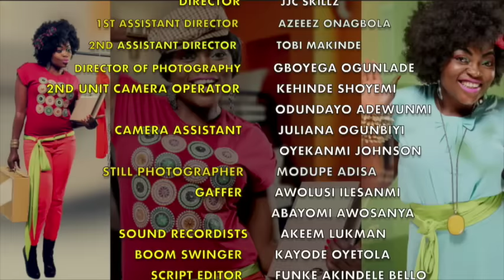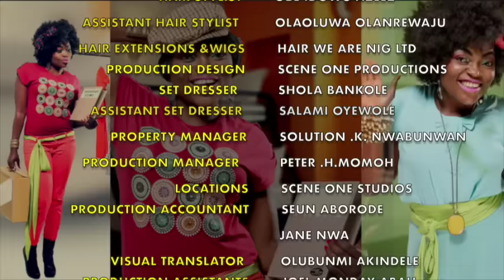Jenifa's diary S14 EP6 POKENOSER | Funke Akindele, Falz, Tobi Makinde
Jenifa attends Emily’s birthday friend Cordelia. Jenifa uninvitedly tried helping Olivia of her domestic violence issue with her husband. Olivia blatantly refused to be helped